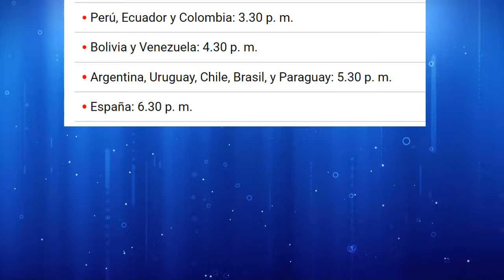COLOMBIA vs ESPAÑA HOY - AMISTOSO 2024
España vs Colombia en vivo
Colombia vs España en vivo
Luis Diaz colombia
caracol en vivo
Colombia vs España  Previa, Prediccion, y el Analisis del Partido
Noticias españahoy. Noticias colombia hoy en vivo
Donde ver Colombia vs España en vivo hoy de hoy en vivo
Como ver el partidoColombia vs España  hoy en vivo
Gol de España hoy, gol de COLOMBIA hoy, gol de yamal hoy, gol de morata hoy, gol de llorente hoy, gol de ferran torres hoy, gol de luis diaz hoy, gol de james hoy, gol de santos borre hoy.
Colombia vs España  resumen y goles hoy 22-03-24